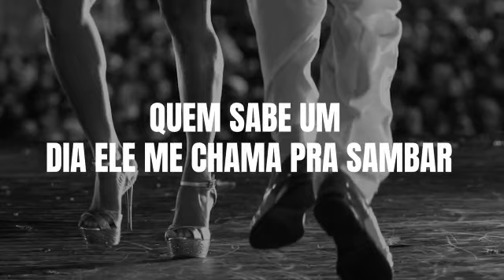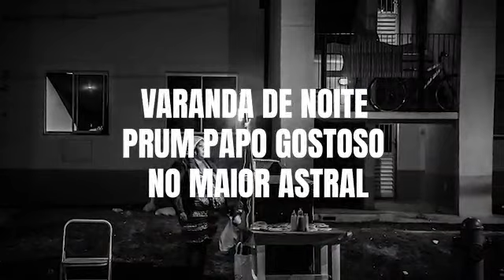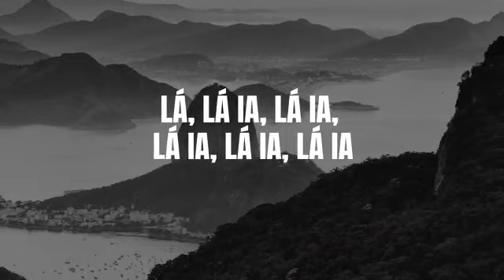Lugar de afeto com Flávia Saolli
Lugar de afeto

De: Peixoto da Mocidade, Juca e Rodolfo Caruso

Intérprete: Flavia Saolli

Lugar de afeto, paralelepípedo e quintal
Tem jogo de Bola, pique bandeira e mamãe da rua
Varanda de noite para um papo gostoso
No maior astral

E um santo guerreiro
Lá da lua
Protegendo a todos
Contra o mal

Só quem nasceu no subúrbio
Sabe de fato
O que é sonhar

Depois do batente
Uma cerva gelada
Churrasquinho e bilhar

Olhando o moreno que passa
Com seu gingado envolvente
Quem sabe um dia
Ele me chama pra sambar

Sou suburbano
Com orgulho e admiração
Dessa gente sofrida
Mas cheia de Vida
no seu Coração